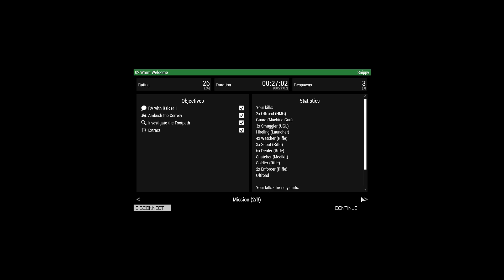Arma 3 - Apex Protocol - EP 1 - Slightly Sneaky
The main fight is over, but the war still rages on. Let's stop some bandits with the very finest equipment available, and follow our enemies in the process in hopes to stop their activities once and for all.

I have a twitter and discord linked in my about page!

Thanks for reading and watching. If you did, I hope I'll see you around.